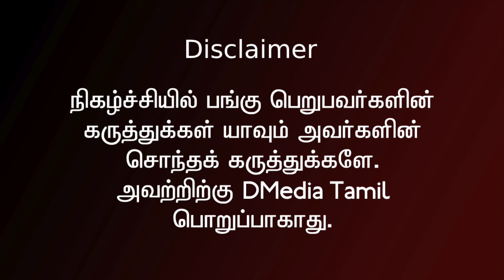Methagu PRABHAKARAN | பிரபாகரன் நேர்மையான போராளி | KSR | Perarivalan Release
அரசியல் வியாபாரம் ஆகி விட்டது | K S RADHAKRISHNAN | PRABHAKARAN | TESO | RAJIV GANDHI | DMK

திராவிட இயக்கத்தின் மூத்த அரசியல்வாதியும் வழக்கறிஞருமான கே. எஸ். ராதாகிருஷ்ணன் தனது அரசியல் பயணத்தில் 50வது ஆண்டை நிறைவு செய்திருக்கிறார். தனது மாணவப் பருவம் தொடங்கி இன்று வரை அவர் கடந்து வந்த அரசியல் பாதை குறித்து விரிவாக பேசுகிறார். காமராஜரிடம் அரசியல் மாணவராக இருந்தது முதல் கருணாநிதி, வைகோ, ஸ்டாலின் வரைக்குமான தனது அனுபவத்தை பகிர்ந்து கொள்கிறார்.
ஈழ அரசியலில் அவருக்கு இருந்த பங்கையும், விடுதலைப்புலிகள் குறித்த அவரது பார்வையையும் முன்வைக்கிறார். ஈழ அரசியலை ஆதரிப்பதுதான் இந்தியாவுக்கு நல்லது என்றும் சொல்கிறார் வழக்கறிஞர் கே. எஸ். ராதாகிருஷ்ணன்.

00:00 50 years of KSRadhakrishnan
20:00 Tamil Eelam Issue and Prabhakaran
29:00 Tamilnadu And Tamil Eelam
33:00 China and Srilanka
41:00 Rajiv and Prabhakaran
50:00 Conclusion